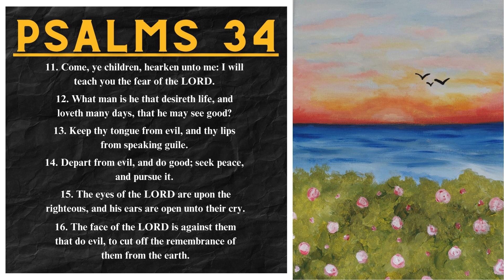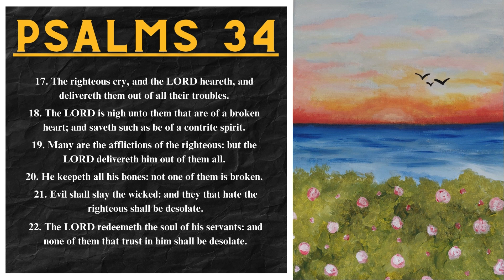Psalm 34 Bible Reading - Audio Bible Psalms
Psalm 34 Audible Bible KJV - Audio Bible Psalms
PSALM 34

1 (A Psalm of David, when he changed his behaviour before Abimelech; who drove him away, and he departed.) I will bless the LORD at all times: his praise shall continually be in my mouth.

2 My soul shall make her boast in the LORD: the humble shall hear thereof, and be glad.

3 O magnify the LORD with me, and let us exalt his name together.

4 I sought the LORD, and he heard me, and delivered me from all my fears.

5 They looked unto him, and were lightened: and their faces were not ashamed.

6 This poor man cried, and the LORD heard him, and saved him out of all his troubles.

7 The angel of the LORD encampeth round about them that fear him, and delivereth them.

8 O taste and see that the LORD is good: blessed is the man that trusteth in him.

9 O fear the LORD, ye his saints: for there is no want to them that fear him.

10 The young lions do lack, and suffer hunger: but they that seek the LORD shall not want any good thing.

11 Come, ye children, hearken unto me: I will teach you the fear of the LORD.

12 What man is he that desireth life, and loveth many days, that he may see good?

13 Keep thy tongue from evil, and thy lips from speaking guile.

14 Depart from evil, and do good; seek peace, and pursue it.

15 The eyes of the LORD are upon the righteous, and his ears are open unto their cry.

16 The face of the LORD is against them that do evil, to cut off the remembrance of them from the earth.

17 The righteous cry, and the LORD heareth, and delivereth them out of all their troubles.

18 The LORD is nigh unto them that are of a broken heart; and saveth such as be of a contrite spirit.

19 Many are the afflictions of the righteous: but the LORD delivereth him out of them all.

20 He keepeth all his bones: not one of them is broken.

21 Evil shall slay the wicked: and they that hate the righteous shall be desolate.

22 The LORD redeemeth the soul of his servants: and none of them that trust in him shall be desolate.